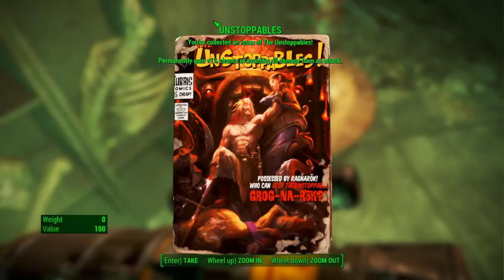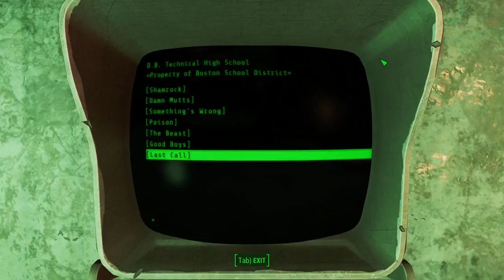Fallout 4 - 09 Misc 17 D B Technical High School #3 Fat man, Unstoppables, Minigun 720p